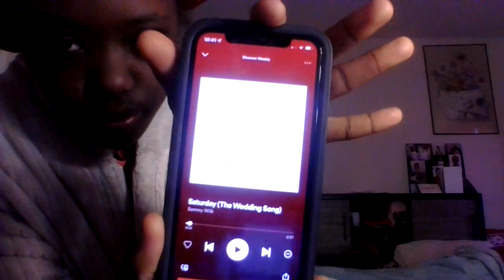Winter Morning routine